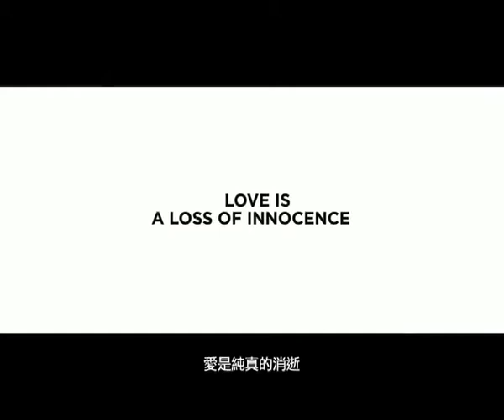MOViE MOViE SEE THE WORLD 旅遊電影系列: Norwegian Wood 挪威的森林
SEE THE WORLD 《一幕一旅行》旅遊電影系列
由MOViE MOViE x 新假期月刊呈獻

MOViE MOViE SEE THE WORLD: Norwegian Wood
Presented by MOViE MOViE x WEEKEND WEEKLY